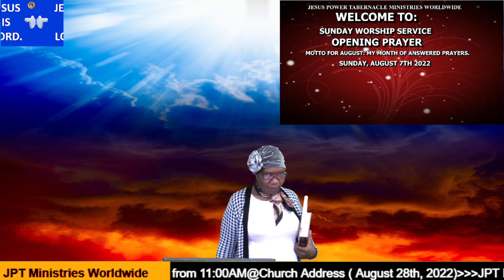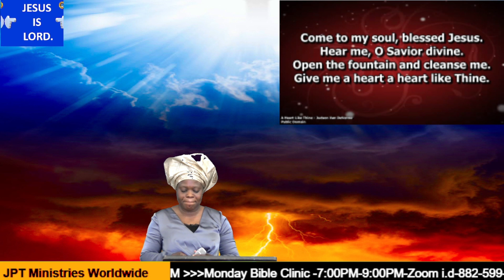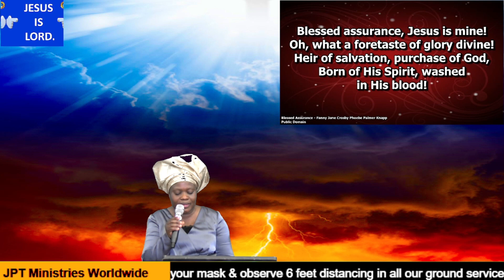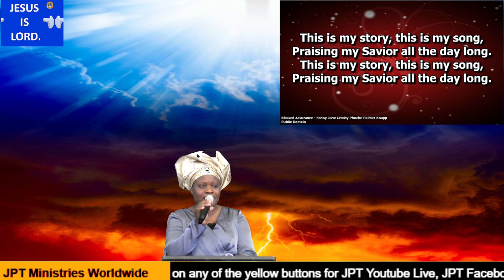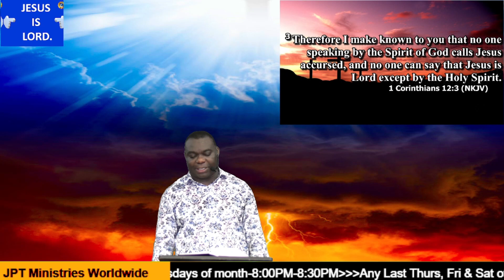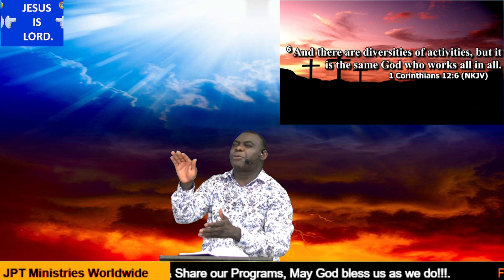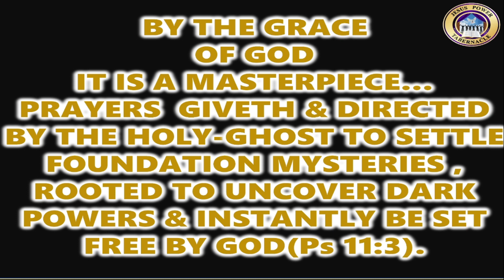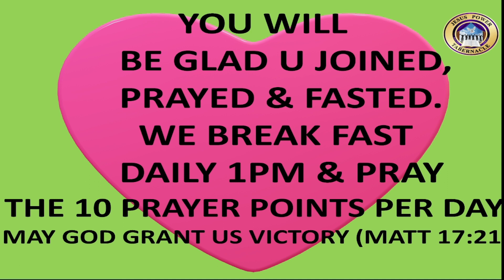MESSAGE: SIGNS & GIFTS OF THE HOLY-SPIRIT.